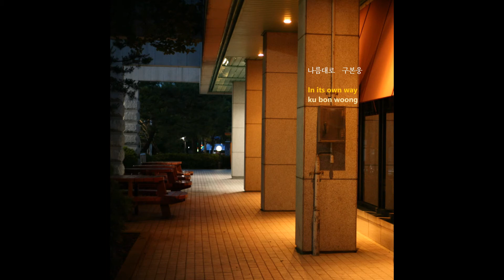구본웅(ku bon woong) - 나름대로 In its own way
싱글-구본웅(ku bon woong)의 '나름대로' - 곡소개 & Credit

1.가사에 관하여
어두운 밤에 홀로 일을 하면서
어둡고 외롭지만 고요하고 사색을
즐겼던 밤을 표현했다.

2.음악에 관하여
시원하게 뻗어나가면서 그루브와
보이지 않는 밤의 공기와 별들을 느끼게
만들었다 신디사이저와 루프, 일렉피아노가
중심을 이루었다.

3.사진에 관하여
자주 지나가는 길에 위치한 문예회관 1층의
주황색 달콤한 빛을 느끼면서 사진에 담았다.

-01.나름대로credit-
produced(제작)         by 구본웅(ku bon woong)
작사                   by 구본웅
작곡                   by 구본웅
편곡                   by 구본웅

보컬                         by 구본웅
keyboard                   by 구본웅

record,mix,mastering   by 구본웅(ku bon woong)
jaket design,photography   by 구본웅

-02.나름대로(inst.) credit-
작곡                   by 구본웅
편곡                   by 구본웅

keyboard             by 구본웅

-가사-

나름대로

이밤에 무거운 공기는
지친 내영혼의 표정

언제까지 이렇게
지내야 하나
침묵속에 이시간

하루 이틀 세월은 가고
한해 한해 시간만 쌓여

이 생활이 이제는
내 삶의 일부
나름대로 지내네

나름대로